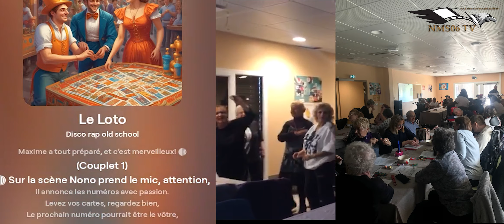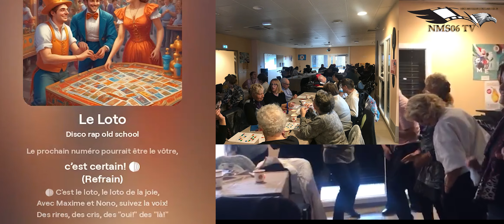Événement Loto Gratuit à Nice : La Solidarité en Action !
Plongez dans l'ambiance joyeuse de notre loto gratuit, qui s'est tenu le 2 mai 2024 à Nice Les Moulins. Cet événement a réuni des seniors et des résidents de l'APF FAM dans une célébration de la solidarité et de la bonne entente, avec le soutien inestimable des partenaires locaux : APF FAM, 26 MLK, le Conseil Citoyen et Nice Moulins Solidarités 06.

 Au Programme :

Rencontres enrichissantes : Voyez comment des personnes de générations différentes tissent des liens forts et durables.
Fête et Danse : Laissez-vous emporter par une demi-heure de danse joyeuse suivie d’un goûter offert à tous les participants.
Solidarité en Pratique : Découvrez les véritables couleurs de la solidarité à travers les actions concrètes et l'harmonie qui caractérisent cet événement.
 Un Grand Merci à Tous Nos Partenaires et Participants ! Cette journée a été un magnifique exemple de ce que la communauté des Moulins a de meilleur à offrir, bien au-delà des clichés habituels.